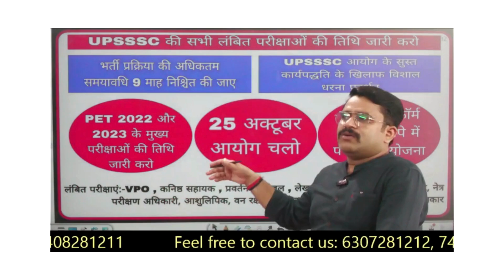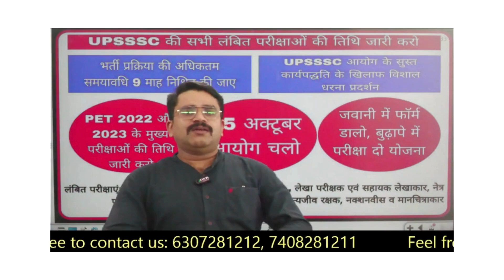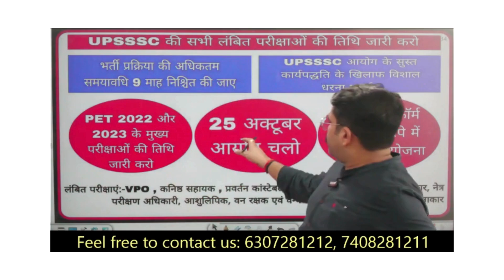लखनऊ चलो ! UPSSSC के विरोध में प्रदर्शन | UPSSSC Protest | UPSSSC Lucknow Protest | Ias prep | Omsir